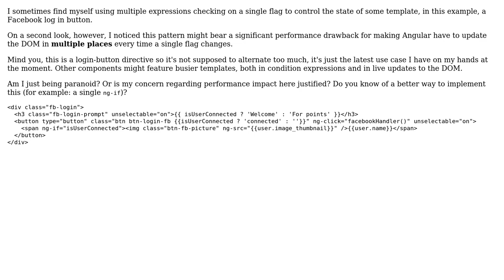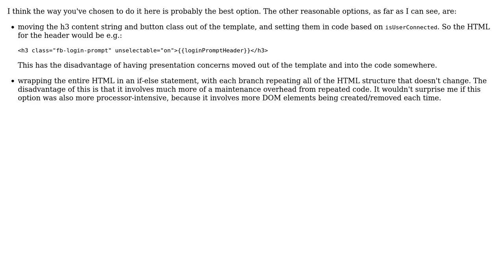Code Review: AngularJS expression redundancy in templates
With thanks & praise to God, and with thanks to the many people who have made this project possible! | Content (except music & images) licensed under CC BY-SA | Music | Images & others | With thanks to user user987356 user pilau user Jamal and the Stack Exchange Network Trademarks are property of their respective owners. You are responsible for your own actions.